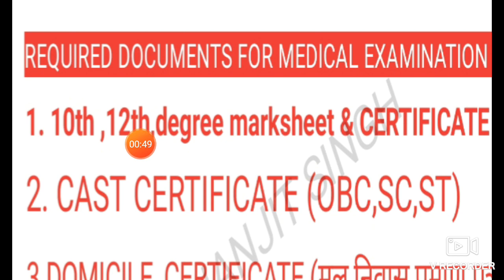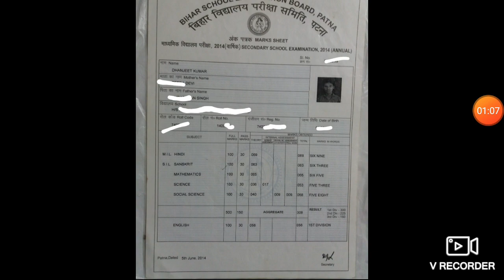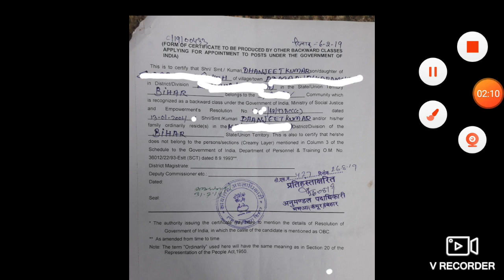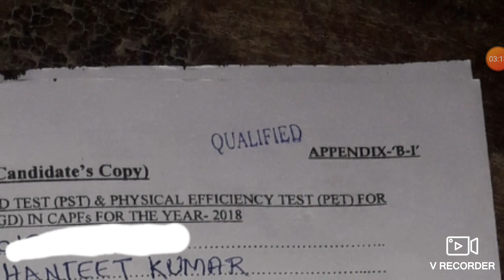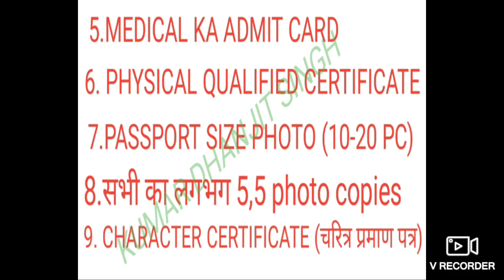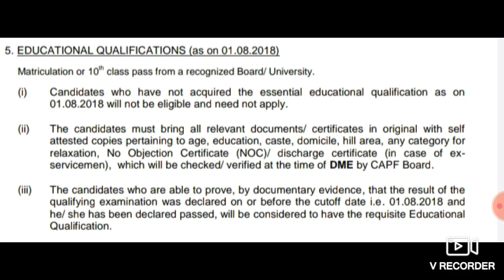SSC GD 2019 MEDICAL DATE CONFIRMED❌❌ कौन कौन से DOCUMENTS की जरूरत है, पुरा DETAILS ✔✔✔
SSC GD का MEDICAL कब है।
SSC GD MEDICAL DATE CONFIRMED

SSC GD REQUIRED DOCUMENTS 2019

SSC GD के MEDICAL में  कौन कौन से DOCUMENTS चाहिए ।✔✔✔✔✔

REQUIRED DOCUMENTS FOR MEDICAL EXAMINATION
1. 10th,12th,degree marksheet&CERTIFICATE
2. CAST CERTIFICATE (OBC,SC ST, central government ka yani jila tk)**
3.DOMICILE CERTIFICATE ( जिला तक)
4. 1D CARD (as adhar card,pan
cardvoter l'd, driving licence etc)
5.MEDICAL KA ADMIT CARD
6. PHYSICAL QUALIFIEDI CERTIFICATE
7.PASSPORT SIZE PHOTO (10-20 PC)
8 THt E TTT 55 photo copies
9. CHARACTER CERTIFICATE *

NOTE: SSC GD की कोई CONFIRMED DATE नहीं है । फालतु के विडियो देखना बंद करें।
OFFICIAL NOTIFICATION आते ही सुचित कर दूंगा ।

अगर आपलोगों को कुछ भी पुछना हो तो नीचे COMMENT करें । और हाँ अगर आपलोगों को लगता है कि मैंने विडियो बनाने में कहीं कुछ गलत किया है तो आप उसे भी नीचे COMMENT में बताएं ताकि अगले विडियो में मैं उस गलती को दुबारा ना दुहराउं।
जो भी गलत दिखे या जहाँ कमी महसूस हो तो नीचे COMMENT में/WhatsApp पर बताएं कि इस जगह भाई /दोस्त तुमने गलत किया है वहां तुम्हे ये नहीं ये बोलना चाहिए ।
उस फोटो को 10 second नहीं 5 second दिखाना चाहिए था etc
 इसी तरह आपलोगों को भी मुझमें क्या क्या कमी है आप बताएँगे तब तो उसका सुधार करूंगा ।

मैं केवल मोबाइल और एयरफोन की मदद से विडियो रिकार्ड कर अपलोड करता हूँ । एक विडियो बनाकर अपलोड करने में लगभग 3 से 5 घंटे लगते हैं।

so PLEASE any questions ya help COMMENT KREN.

SSC GD MEDICAL REQUIRED DOCUMENTS

VKSU ARA(ALL CONNECTED COLLEGES)GRADUATION PART-1 (SESSION 2018-21) वाले छात्र जरूर देखें ।

NOTE: H.D.JAIN COLLEGE BUXAR जरूर देखें और आपलोग H.D.JAIN COLLEGE BUXAR वाले छात्रों तक पहुँचाने में हमारा मदद करें ।

जिन्हें भी फ्री में फार्म भरवाना हो वो संपर्क कर सकते हैं ।

HOW PHOTO REDUCE & RESIZE
मात्र 1 मिनट के अंदर किसी भी फोटो को reduce करें

👉👉👉REQUIRED DOCUMENTS for ADMISSION in VKSU ARA